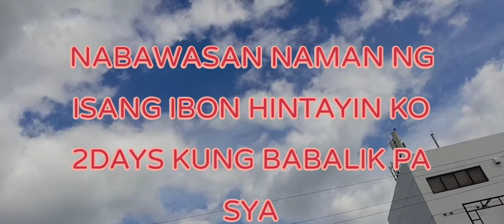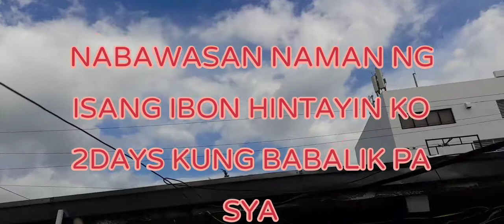Kalapati ni super Mario nabawasan ng isa dinakabalik.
Hi try this link and sign up para mas madali nyo maasikaso ang channel tading ride kit sune. Good luck!